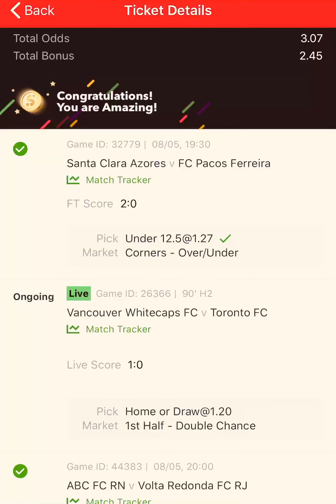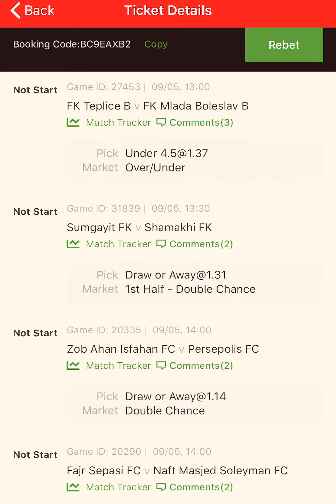3+ odds for today 9th May 2022, free sure odds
On this channel, our odds do not fail
Everything we post here is free